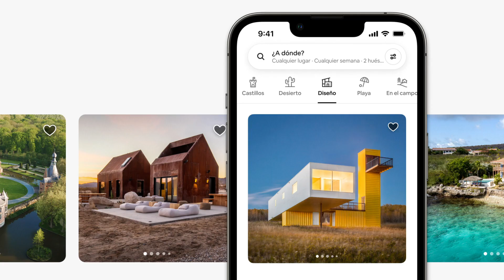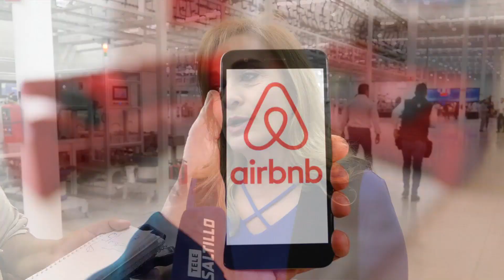Pagará Airbnb impuestos; generará 10 mdp al año para Coahuila